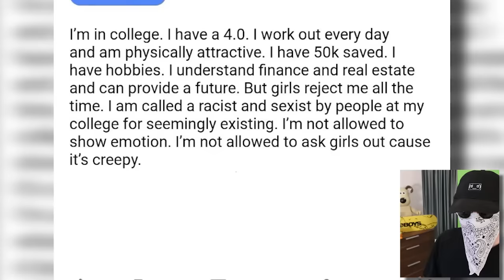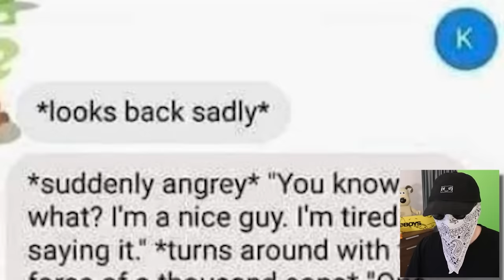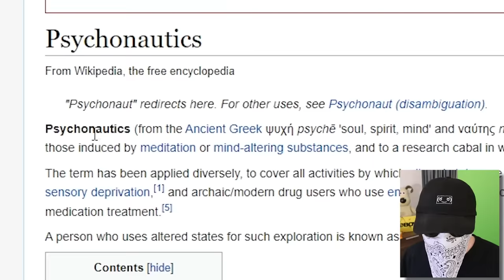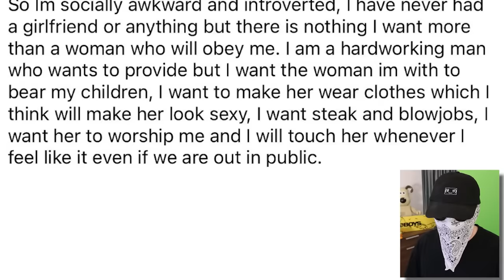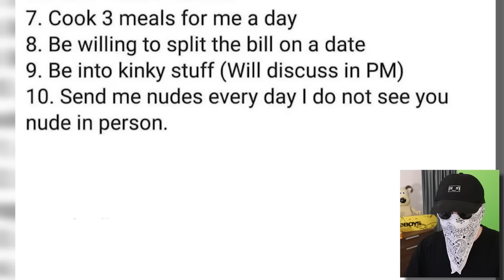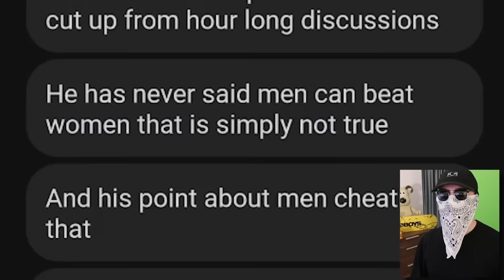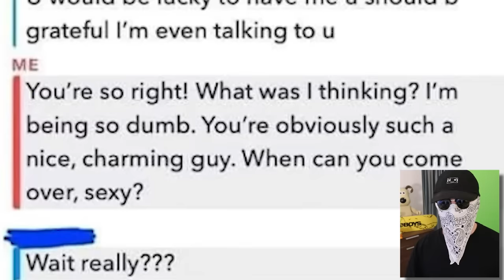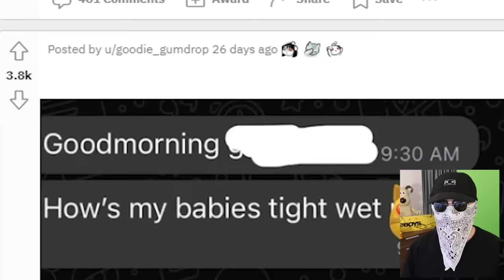Most Tragic "Nice Guys"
Today we are reacting to the funniest and best posts on the subreddit r/niceguys